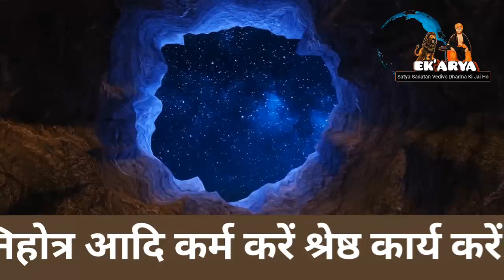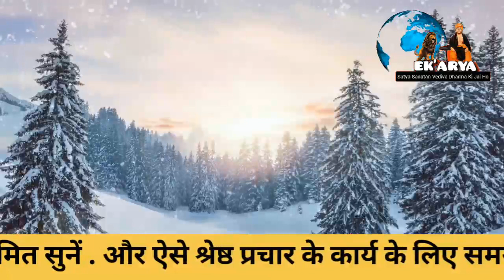अविध्या के चार प्रकार, जड़ को चेतन और चेतन को जड़| part,12 |Acharya Virendra Ji Shastri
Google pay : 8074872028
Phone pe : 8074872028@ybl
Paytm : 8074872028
A/c Name : Arunkumar Arya
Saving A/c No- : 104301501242